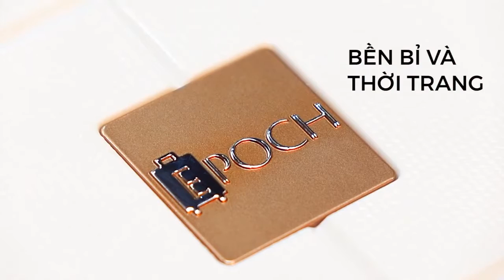Epoch 4068B - Sang trọng, tinh tế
🔹 Tích hợp dây kéo/khóa khung chống rạch cùng khóa an ninh TSA.
🔹 Chất liệu liệu: 100% Polypropylene chống trầy xước, va đập cực tốt
🔹 Đai chéo chữ X đàn hồi, chắc chắn giữ hành lý không bị xáo trộn khi di chuyển
🔹 Bánh xe đôi xoay 360 độ giúp cân bằng tốt, di chuyển êm.